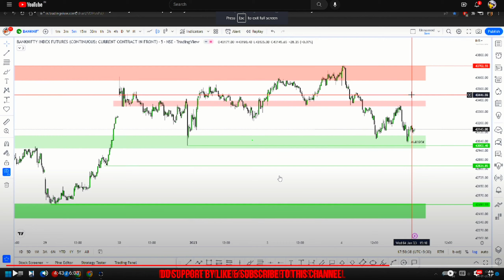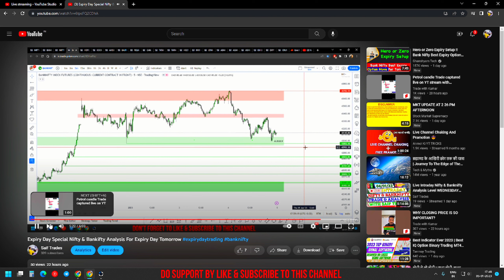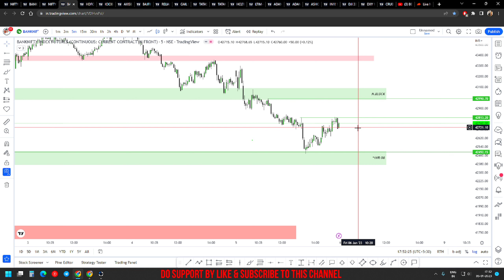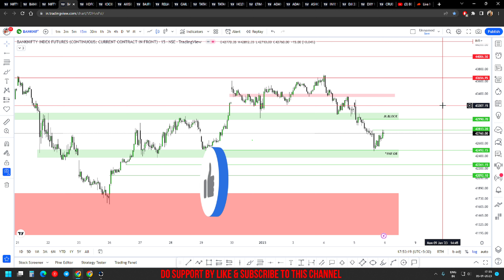New Selling Levels For Nifty & Banknifty Analysis For Tomorrow Friday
• Nifty BUY or SELL...

 • Tomorrow Nifty Gapup or gapdown